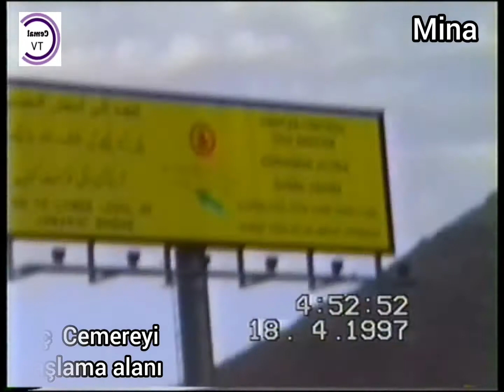1997 Hacc (Part 16)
Ehli-beyt Hacc Kafilesi 1997